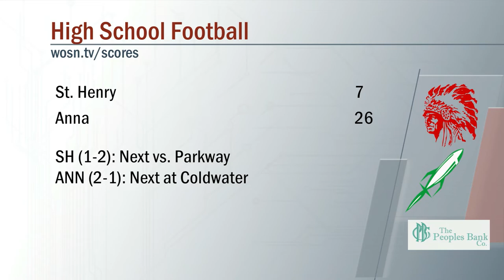St. Henry vs Anna Football 9/2/2022